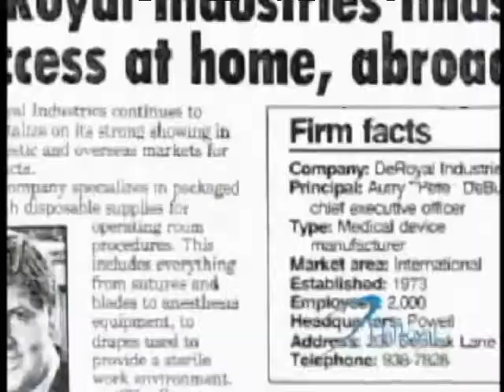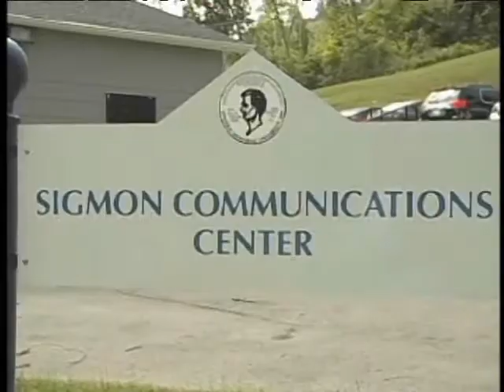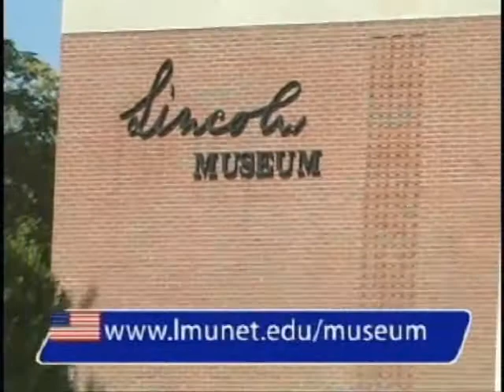Railsplitter Athletics Report: RoHo Special 2012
This is the Railsplitter Athletics Report Christmas Special, which catches up with the Lincoln Memorial University athletes and staff at the RoHo Shopping Spree at Walmart in Milddlesboro, KY.